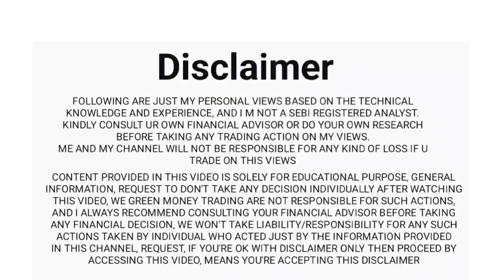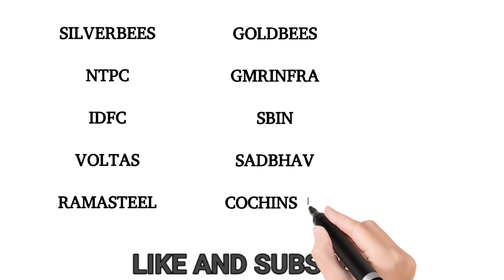8 April 2024,PRIVIOUS DAY HIGH BREAKOUT STOCKS,, STOCK MARKET TRADING, DAYTRADER, green money